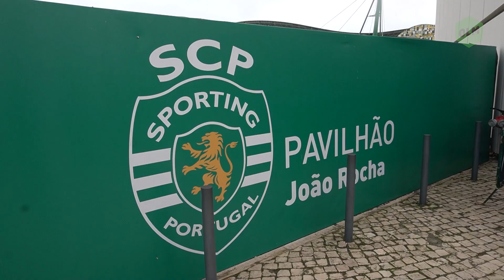Olmissum_Liga Prvaka Elitna runda_Put u Lisabon i prvi trening